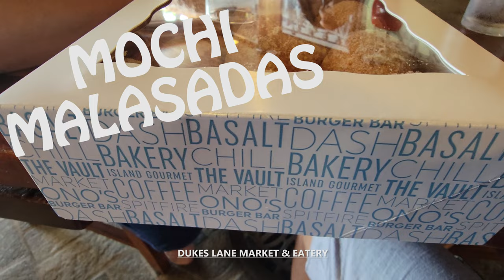Exploring Duke's Marketplace in Waikiki, Honolulu, Hawaii USA Walking Tour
Exploration To Go takes you on a walking tour through Duke's Marketplace and Dukes Lane Market & Eatery in Waikiki, Honolulu, Hawaii USA in stunning 4K UHD at 60 fps with relaxing jazz / modern / easy listening / instrumental music in the background for listening pleasure. Duke's Marketplace is an open-air shopping street market located in the middle of Waikiki, Honolulu, Hawaii. It has become a very popular tourist destination amongst visitors looking for authentic Hawaiian products, souvenirs, and gift items from local stall vendors that are individually owned.

Located next to Waikiki's International Marketplace, Duke's Marketplace shoppers a flea market-style destination hidden tucked away in an alley called Dukes Lane. Such items include authentic flower Hawaiian dresses, hand-carved wood sculptures, handmade jewelry, handmade souvenir items, and island crafts.

Located next to Duke's Marketplace is Dukes Lane Market & Eatery, which is a trendy food court establishment consisting of unique eateries, a gourmet grocery market, and a full bar. One of the most popular items purchased is their mochi malasadas which are mochi donuts that come in three different flavors: plain, mango, and ube.

ワイキキ、ホノルル、ハワイのデュークス マーケットプレイスを探索する米国ウォーキング ツアー

00:00 - Intro to Duke's Marketplace, Honolulu, HI United States
00:20 - Duke's Marketplace
04:04 - Dukes Lane
04:32 - Dukes Lane Market & Eatery
05:50 - Duke's Marketplace